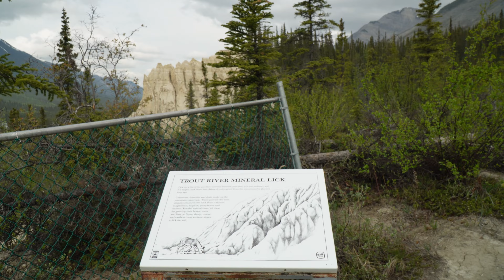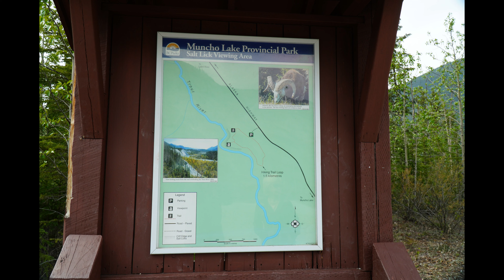Leg 2 day 12 and 13 Muncho Lake BC take 2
Ahhh... Rig'n on the shores of a mountain lake, perfect!